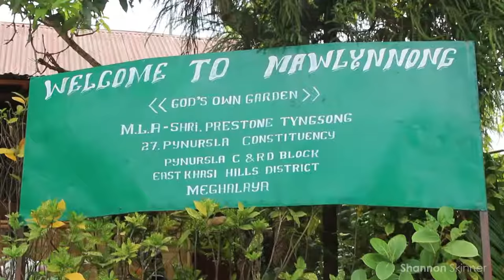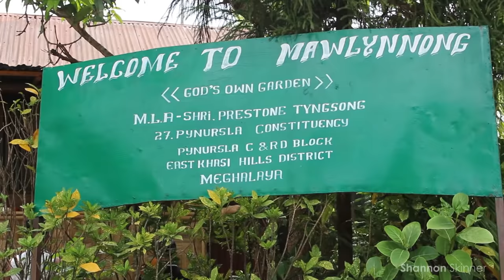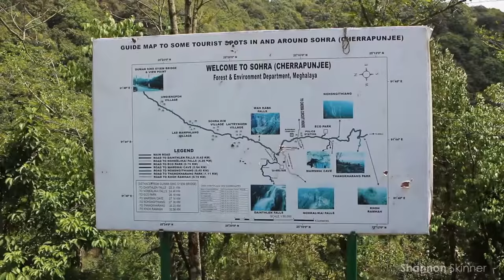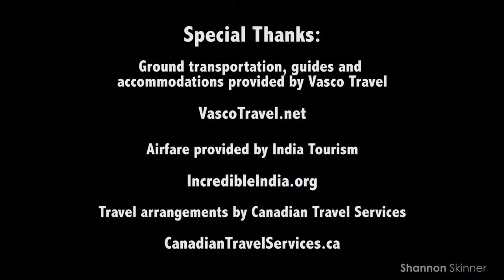Shannon's Travel Vlog: India - Meghalaya (1/11)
Shannon's Travel Vlog: Into the Heart of India.

Shannon travels to India's northeastern state of Meghalaya, the wettest place on Earth, just before the Monsoon season. [April 2015]

Special Thanks:
Accommodations, guides and ground transportation provided by Vasco Travel (VascoTravel.net)

Airfare provided by India Tourism (IncredibleIndia.org)

Travel arrangements by Canadian Travel Services (CanadianTravelServices.ca)